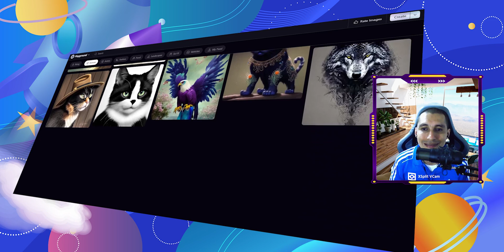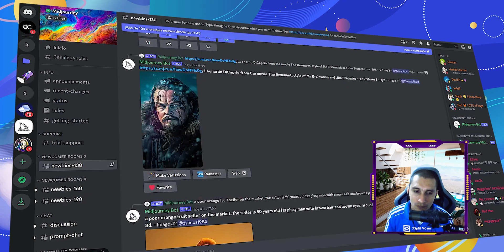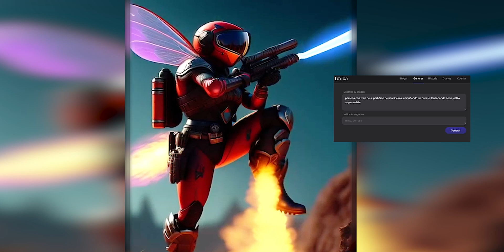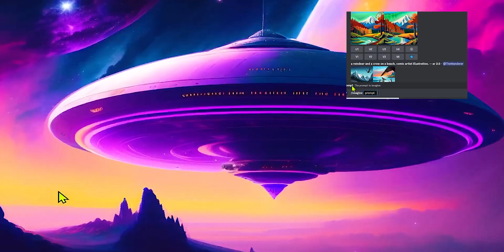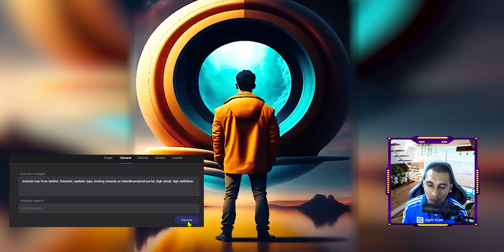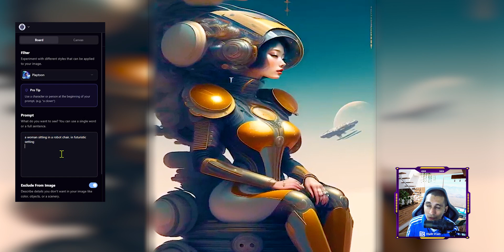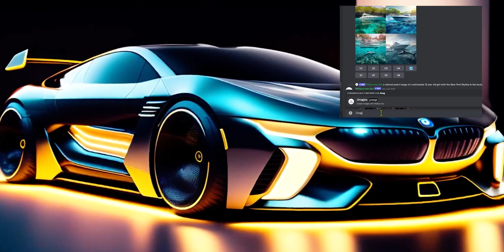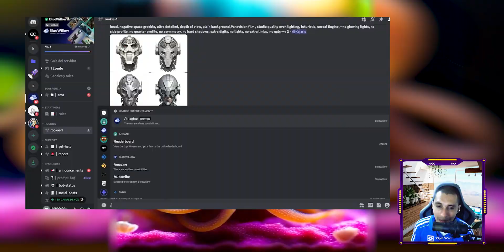INTELIGENCIA ARTIFICIAL / CREA IMAGENES 2025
En este video, exploraremos el fascinante mundo de la inteligencia artificial y descubriremos las sorprendentes imágenes que se pueden crear con ella. Desde paisajes surrealistas hasta retratos artísticos, la inteligencia artificial está revolucionando la forma en que vemos y experimentamos el arte visual.
▼SI, TE HEMOS AYUDADO, APOYA AL CANAL CON UNA  DONACIÓN▼:
▼GRACIAS▼

Utilizando herramientas poderosas como Playground, BlueWillow, Midjourney y Stable Difusion, exploraremos cómo estos programas basados en inteligencia artificial pueden transformar una simple idea en una imagen extraordinaria. A través de la combinación de prompts, algoritmos avanzados y la creatividad humana, estos programas generan resultados visualmente impactantes.

¡Disfruta del viaje a través de la inteligencia artificial y las imágenes sorprendentes que podemos crear juntos!